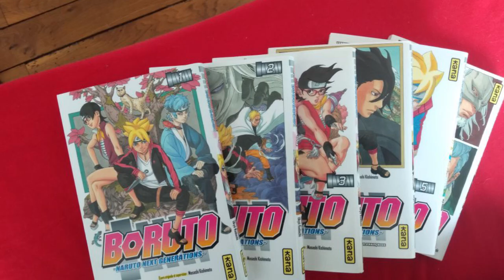L'Apparition d'Isshiki Otsutsuki ! 🍀 BORUTO : EPISODE 214 - REVIEW 🍀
➡ Boruto : EPISODE 214 - REVIEW
➡ Analyse sur la Structure de l'Episode, les Caractéristiques et le Rapport Qualité/Budget...

🧧 Sources 🧧
1️⃣ ADN

🌼 INFORMATION ANIME "BORUTO" 🌼
➡ Cible : Shonen
➡ Scénariste : Ukyo Kodachi
➡ Studio d'Animation : Studio Pierrot